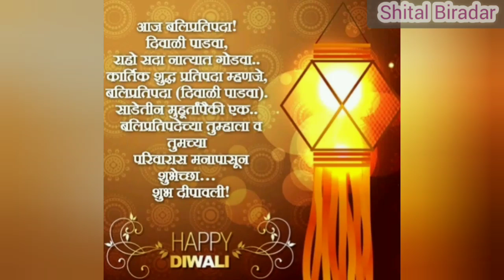दिपावली पाडवा | बलिप्रतिपदा आख्यायिका | पाड़व्याला बळी राजा आणि गोवर्धन पूजा का केली जाते?